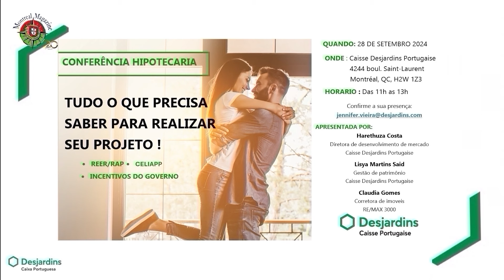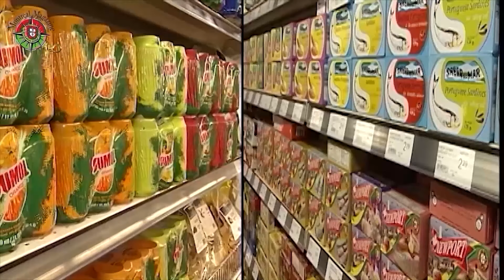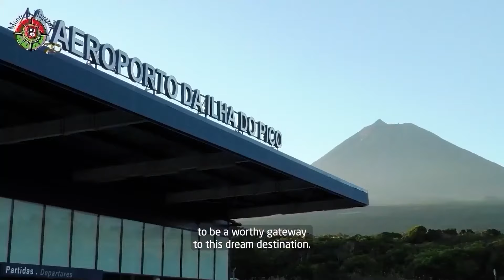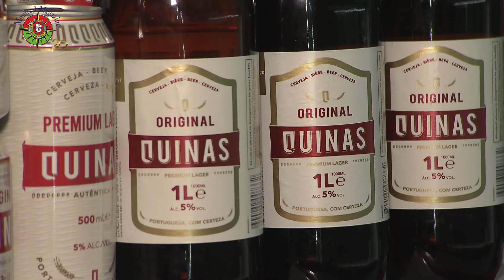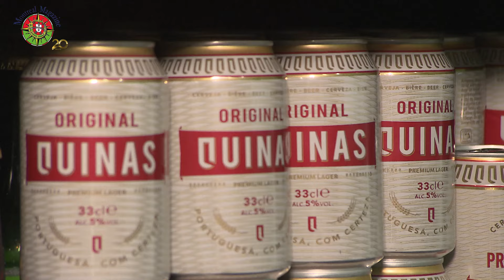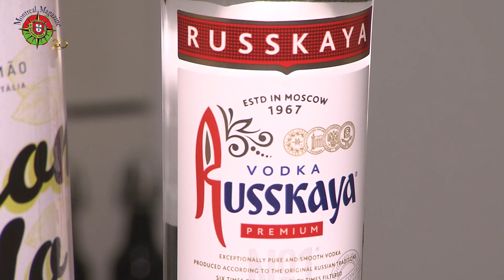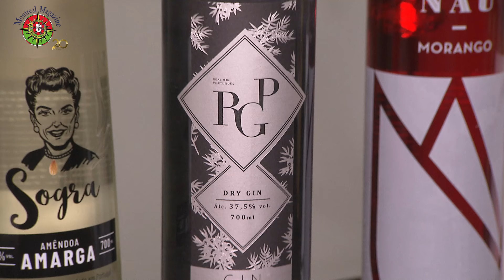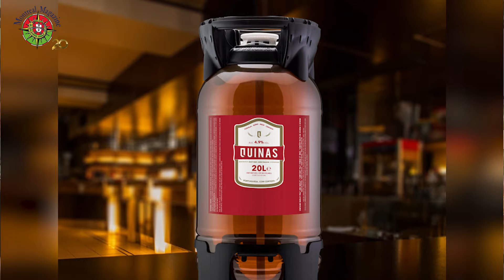Montreal Magazine - 11 de Outubro de 2024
No programa de hoje, Chegada de Maria do Sameiro e suas Bailarinas e de Daniel Fernandes, vindos de Portugal para a Festa do XXº Aniversário do Montreal Magazine, e Reportagem da Cerveja Quinas em Rabo de Peixe, em São Miguel